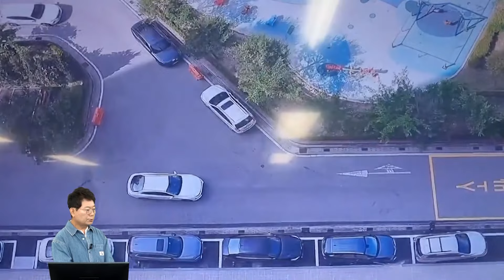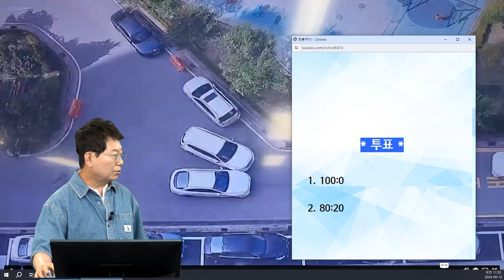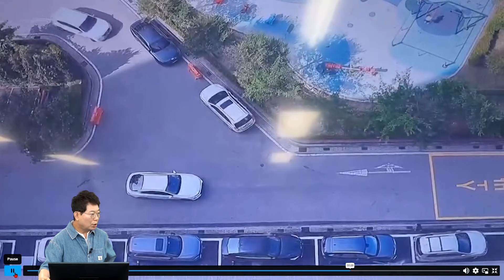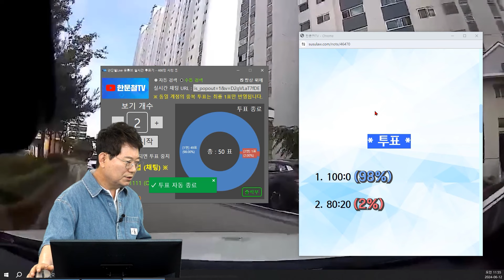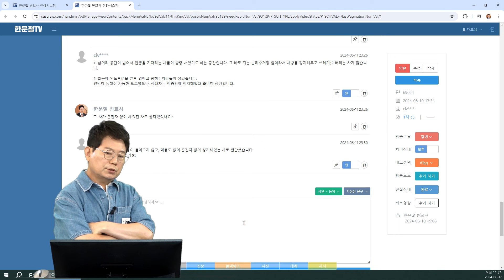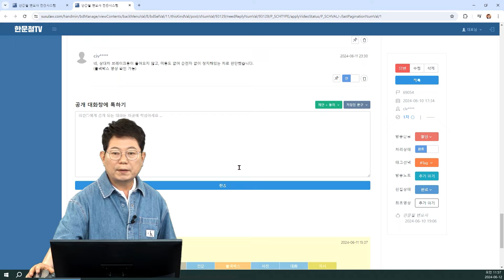22189회. 조금 어중간하게 서있으면 조심해야 하는 이유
69054
240612 (수) 2부 생방송
갑자기 출발?

아파트 내 단지 사고
정차해있던 차량이 갑자기 출발하며 블박차와 사고

* 투표 *

1. 100:0 (96%)
2. 80:20 (4%)

* 재투표 *

1. 100:0 (98%)
2. 80:20 (2%)

* 의견

- 다소 어중간하게 서있다며 움직일 수 있겠네요~ 하면서 차가 삐딱한데~ 혹시에 대비했더라면 하는 판사가 있다면 10~20%할 수도 있음

가히